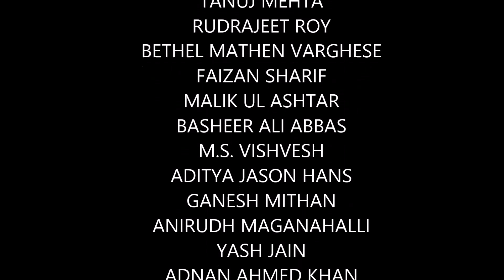Baldwin Boys' High School Graduation 2K15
Baldwin Boys' High School So many memories!!! Thank you BBHS for everything.. Love you! Will never forget this day.. :'D
I'm sorry if I've not mentioned some people in the video.. :)